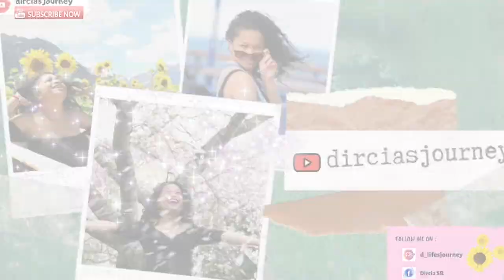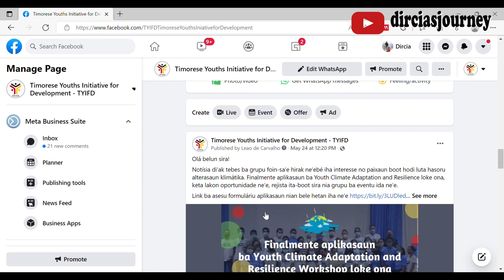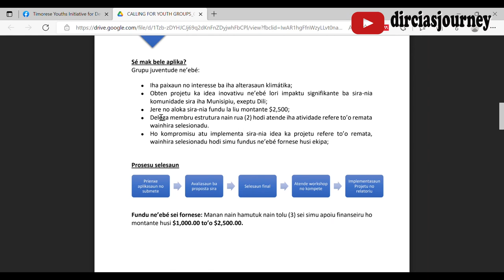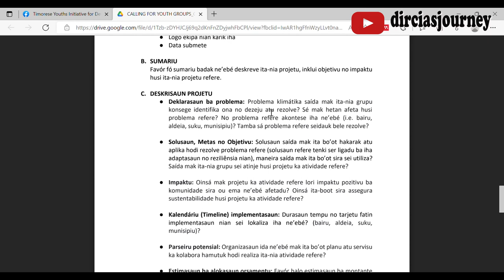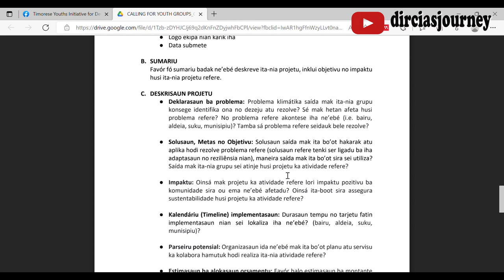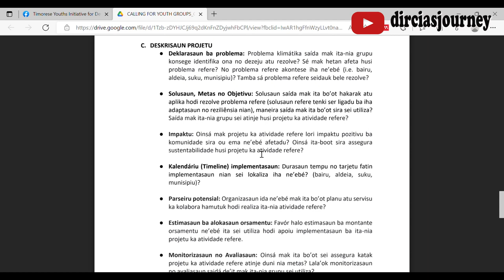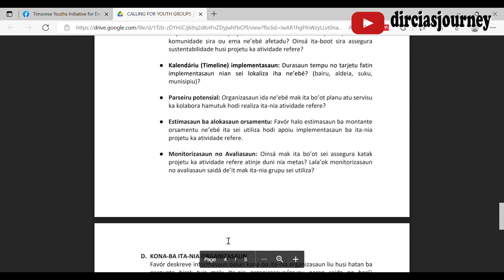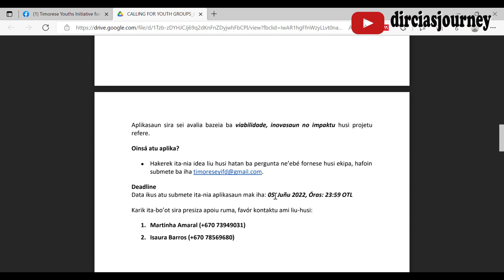Aplikasaun loke: Grupu Foinsa'e hodi hetan fundus | Youth Climate Adaptation and Resilience Workshop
Oportunidade ba grupu juventude sira!

Karik ita-boot sira interese iha area ambientál nian no hakarak Atu hetan fundus  bele to'o $2.500, hau sujere atu aplika ba oportunidade Ida ne'e molok Loron 5 Juñu 2022.

Ida nee mos oportunidade diak atu hariku ita-boot sira nia esperiensia iha implementasaun projetu, no hatoman an hakarek proposta, nunee sei hafasil mos ita-boot sira bainhira kompete ba iha oportunidade sira seluk.

Olá belun sira!
Notísia di’ak tebes ba grupu foin-sa’e hirak ne’ebé iha interesse no paixaun boot hodi luta hasoru alterasaun klimátika. Finalmente aplikasaun ba Youth Climate Adaptation and Resilience loke ona, keta lakon oportunidade ne’e, rejista ita-boot sira nia grupu ba eventu ida ne’e.
Data ikus ba submete aplikasaun mak 15 Juñu 2022, oras 23:59 OTL.
Boa sorte ba imi hotu!